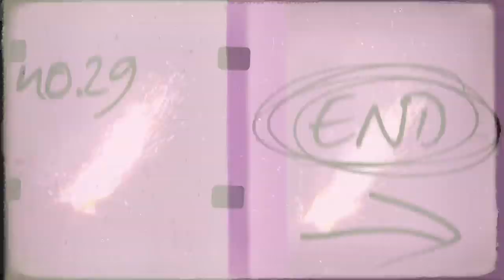Mainz 05 Heimsupport gegen Schalke 2020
Video vom Support der Mainzer am „Fassenachts“-Spieltach gegen Schalke am 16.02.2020.